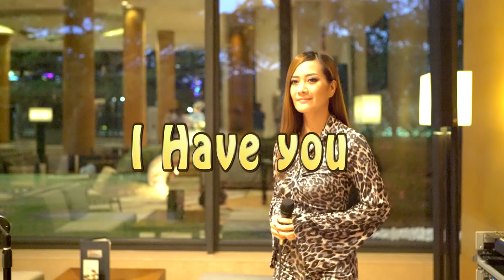Carpenters - I Have you - Teresa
Carpenters - I Have you - Teresa cover